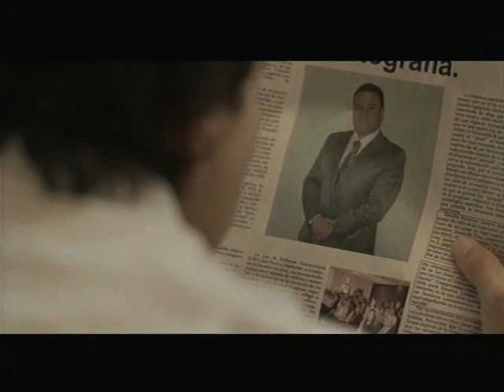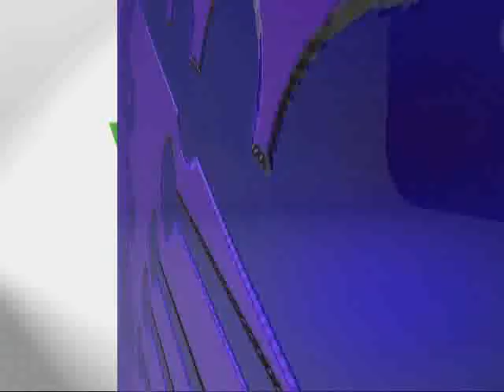Caldito de pollo